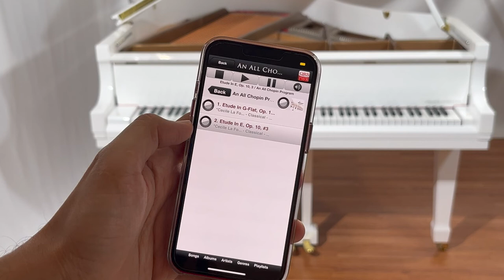2012 Essex Grand Piano with QRS PNO II By Steinway&Sons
Here is your dream piano. Enjoy a piano from the Steinway and Sons family in like new condition. Essex pianos are considered the best pianos in their price range.
This piano has a piano player system where you control your piano from an app installed on your iPhone or iPad. The free music library is included.
Pay today or pay by monthly payments.